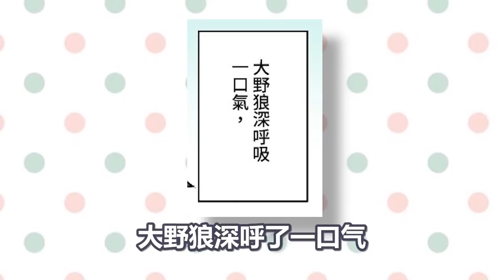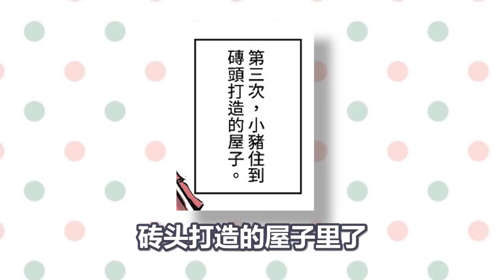老公你再“這樣”的話 我真的要...❤️三隻小豬小劇場 (鬼柱之忍)《鬼滅之刃》無限列車 第5彈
♥️ “富冈先生，你为什么不照着剧本演？”。“你就是这样大家才讨厌你”。“我才没有被讨厌”。“啊啊 我和弥豆子酱的爱的小窝”。“呕~”。“额”。“嗯嗯！”。

绘图图源：YouTube观众 @1D15麥梓言 Bilibili观众 @天君伯伯

All videos on this channel are only used for commentary, recommend anime, manga and games.
This channel administrator acknowledges and deeply respects that the images, music data, etc. (literary works) recommended and evaluated on this channel belong to the creator (copyright holder), and does not intend to infringe. I'm sorry. All videos are not intended to violate copyright law solely to support comments and recommendations.

著作権に関する免責事項1976年著作権法第107条に基づき、批判、コメント、ニュース報道、教育、奨学金、研究などの目的での「フェアユース」が認められています。 フェアユースとは、著作権法で許可されている使用であり、そうでなければ権利を侵害する可能性があります。 非営利、教育、または個人的な使用は、フェアユースを支持してバランスを崩します。

すべての動画は、コメントと推奨事項を支援するためだけに、著作権法に違反する意図はありません。
老公你再“这样”的话 我真的要...❤️三隻小豬小劇場 (鬼柱之忍)《鬼滅之刃》無限列車 第5彈

“鬼灭小剧场，三只小猪”。“我们的屋子可没有这么容易就被吹垮的哟”。“哼哼 让本大爷瞧瞧你的本事吧！”。从前从前，有一只脑冲的小猪，它住在了一间随便盖的稻草屋里。“哼本大爷是山之王”。小猪对自己的屋子感到很是自信，但结果才一口气，稻草屋突然就被吹垮了。“呼~”。“啥鬼？”。“而吹垮稻草屋的是...。“混蛋！到底是谁！”。是没有朋友的大野狼。“我才没有没有朋友”。“竟敢吹垮本大爷的屋子！砍了你！”。小猪说着便激动的跳了起来。结果